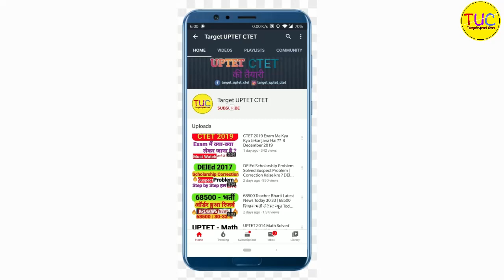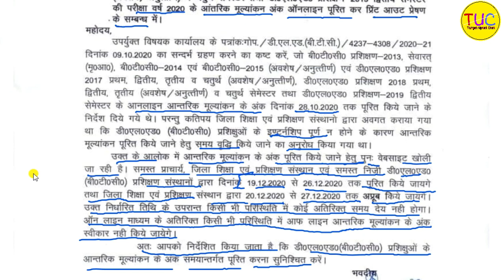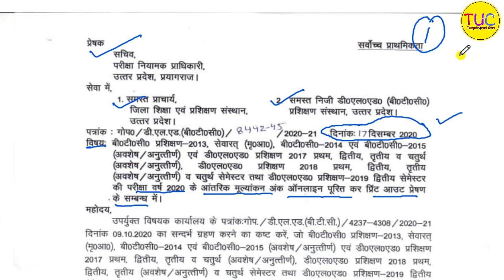DELED 2019 Batch 2nd Semester Internal Marks | DELED 2018 B | PNP Notice Latest Update News Today